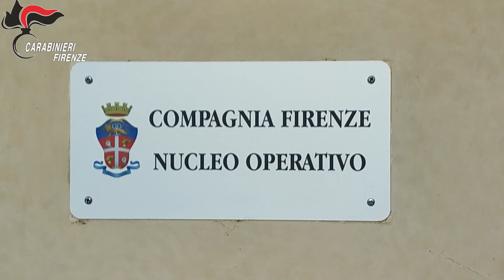Le indagini sono state condotte dai carabinieri